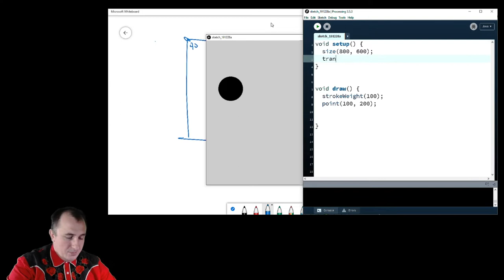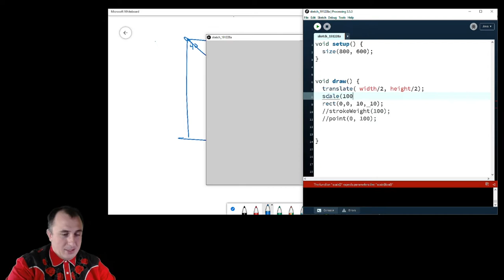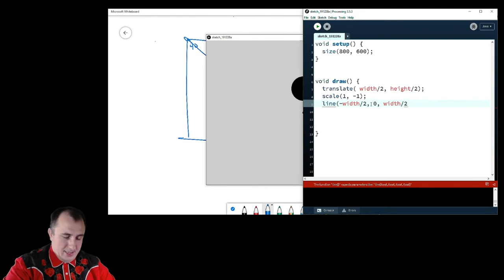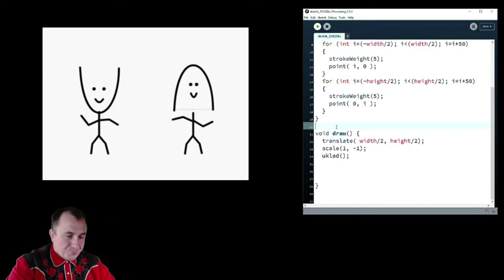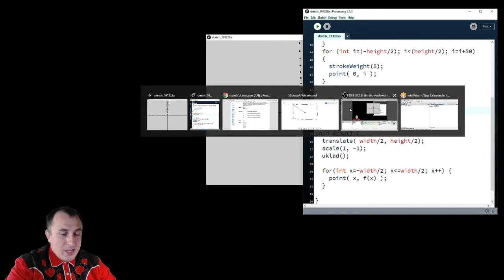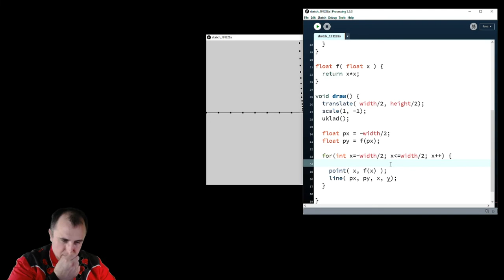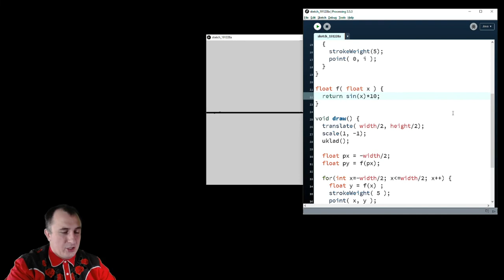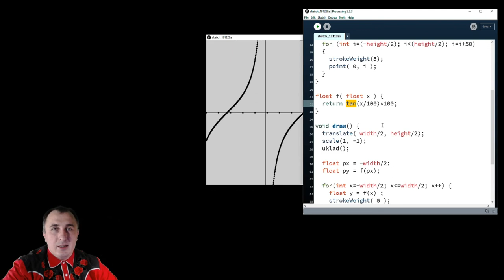Rysowanie funkcji matematycznych w Processingu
Ten odcinek stanowi wprowadzenie do rysowania funkcji. Tworzymy i ustawiamy układ współrzędnych oraz rysujemy parabolki, sinusy i cosinusy, a nawet tangens.